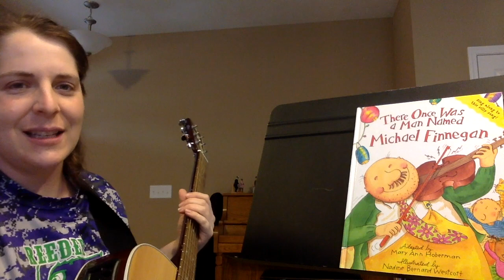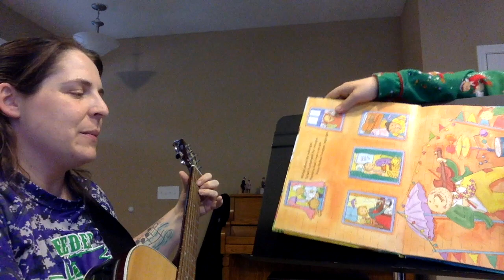Bedtime Stories and Music with Mrs. Whiz - Episode 33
There Once Was a Man Named Michael Finnegan - Adapted by Mary Ann Hoberman - Illustrated by Nadine Bernard Westcott